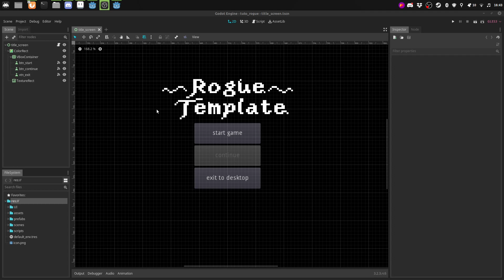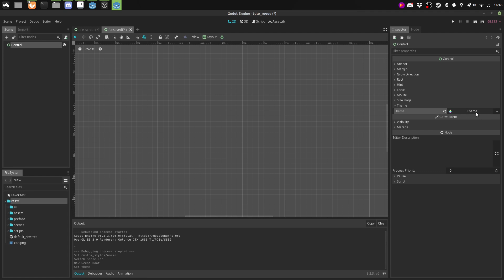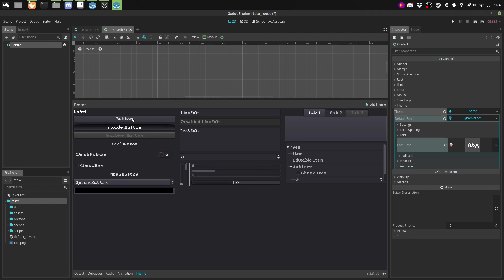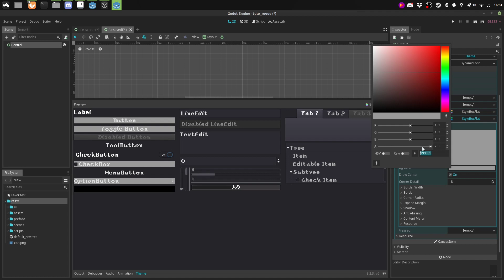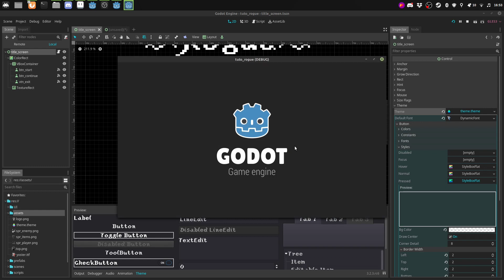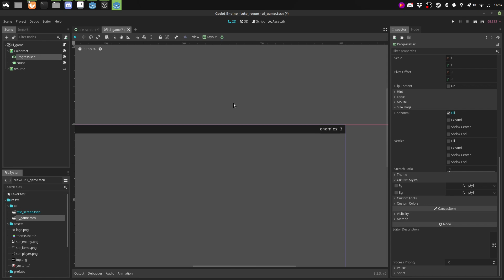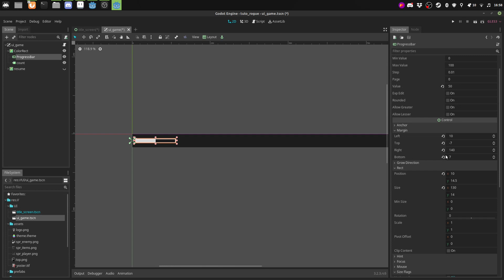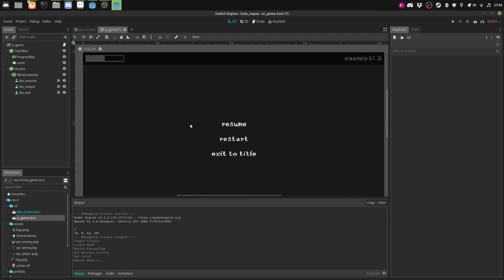Godot Rogue_Template #17 : UI Theme